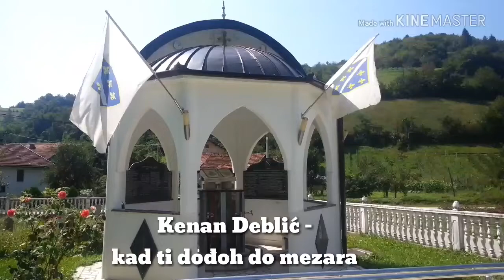Kad ti dođoh do mezara - Kenan Deblić